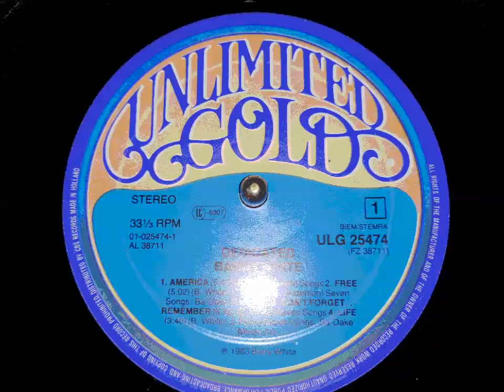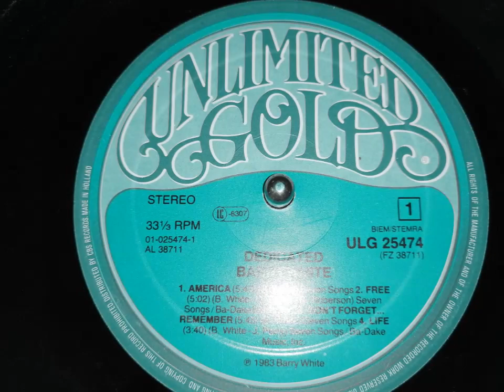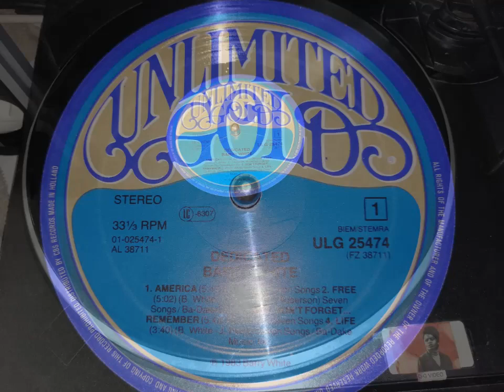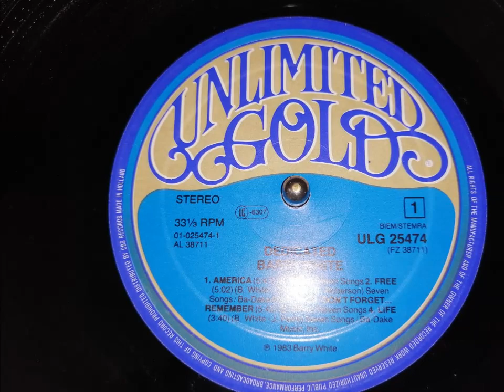BARRY WHITE. FREE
Freedom makes live worth living
And freedom makes live worth giving
To be free, free, to be me

Every living thing, that God made, is free

I'm free
And no matter
That's what it's gonna be
Free
I'm free
And no matter
God made this life for me

Everybody's got the right
To live the way they want to, the way they like
I don't intend to bother you
So don't concern yourself 'bout what I do

Telling you I'm free
(Free, free, free, free...)
I'm free
And no matter
God gave this life to me
I'm free
To win a loot [?]
And no matter
I've got that ride to truth